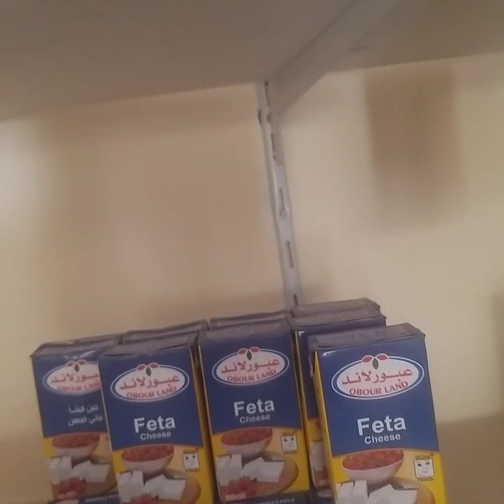Pożegnanie z Afryką...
ostatnie godziny w Hurghadze.